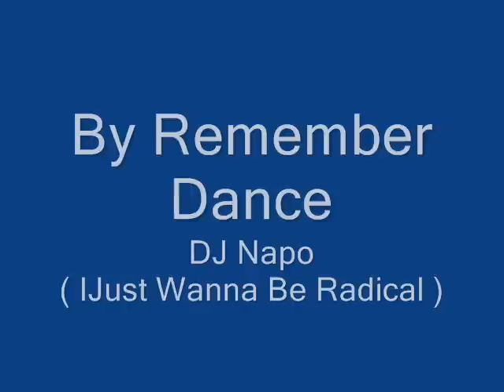DJ Napo ( I Just Wanna Be Radical ).